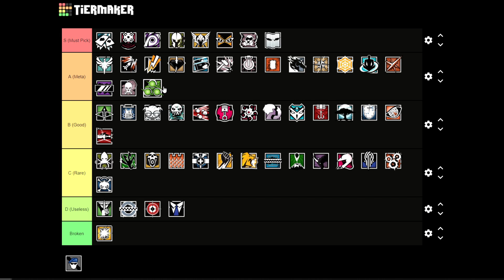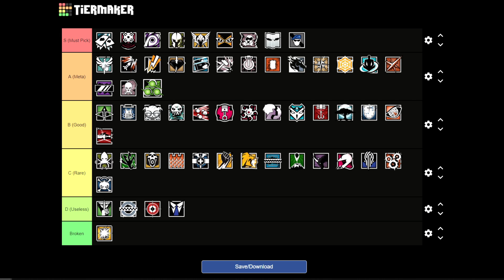COMPLETE Rainbow Six Siege OPERATOR TIER LIST! (New Shadow Legacy)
Tier list for Year 5 Shadow Legacy! These are the best and worst operators as of right now! DO YOU AGREE?!?